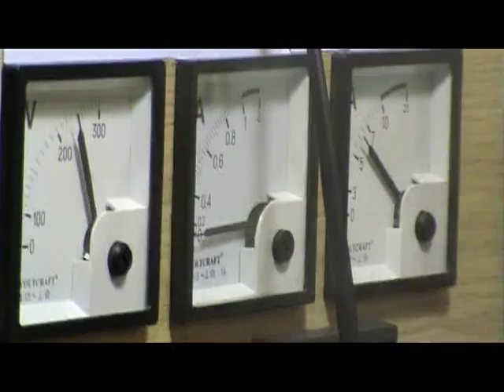Keramikwiderstand als Wasserkocher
Einen Keramikwiderstand kann man sogar zum Wasserkochen benutzen :)

Aber bitte nicht nachmachen, wenn man keine ausreichenden Elektrokenntnisse hat.
Sowas kann leicht in die Hose gehen.
Denn man kann leicht eine gezogen kriegen und zwar vom allerfeisten
oder nen satten Kurzen bauen.